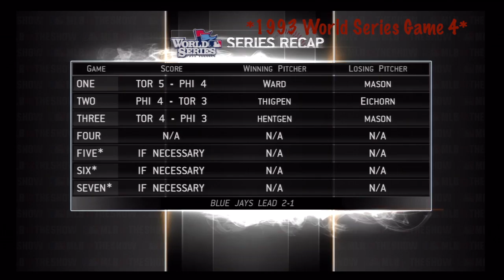Mlb 13 The Show 1993 World Series Game 4 Joe Carter 4 Home Runs+*WalkOff* Blue Jays vs Phillies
Mlb 13 The Show Game 4 of the 1993 World Series Toronto Bluejays(Todd Stottlemyre) Vs Philladephia Phillies(Tommy Greene) Amazing game Joe Carter hits 4 Homeruns see if is enough comes down to the final out.Toronto Leads the series 2-1 can Joe Carter and the BlueJays take a 3-1 lead or can Philadelphia tie the series at 2 a piece watch and see thanks for watching. All Current Players From the 1993 World Series.